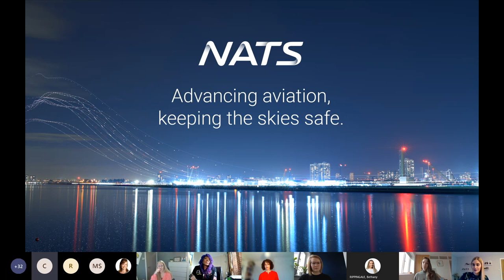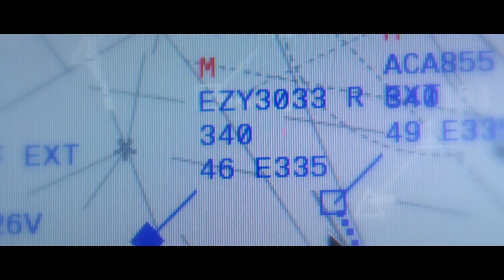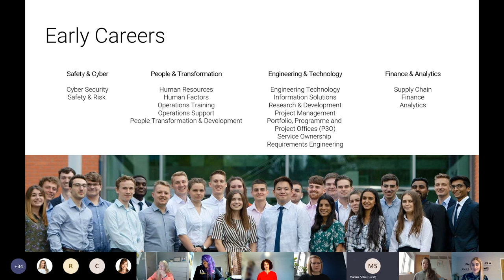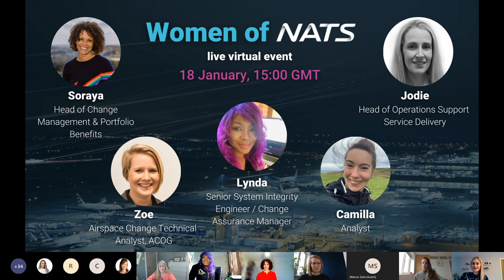Women of NATS 2022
Hear from an inspiring panel of NATS employees about their experiences as women in STEM, their journeys into our business and what their fascinating roles entail day-to-day.

Find out more about the early careers opportunities at NATS